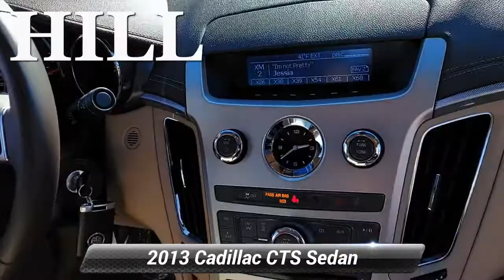Used 2013 Cadillac CTS Sedan Luxury, Newtown Square, PA P3889A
Hill Cadillac

White Diamond Tricoat 2013 Cadillac CTS Luxury Clean CARFAX.18/26 City/Highway MPG Cadillac 4D Sedan CTS Luxury AWD 6-Speed Automatic 3.0L V6 DI DOHC VVT Local Trade, Non Smoker, Clean Carfax, Backup Camera, Remote Start, Sunroof/Moonroof, CTS Luxury, 4D Sedan, 3.0L V6 DI DOHC VVT, 6-Speed Automatic, AWD, White Diamond Tricoat, Cashmere w/Cocoa Accents w/Leather Seating Surfaces, 17" x 8" Premium Painted Aluminum Wheels, AM/FM radio: SiriusXM, AM/FM Stereo w/6-Disc In-Dash CD Changer, Bluetooth* For Phone, Dual front impact airbags, Dual front side impact airbags, Heated front seats, Leather Shift Knob, Leather steering wheel, LED Spotlight w/Lighting Pipes, Luxury Level One Package, Overhead airbag, Power UltraView Double-Sized Sunroof, Rainsense Wipers, Rear-View Backup Camera, SIRIUSXM Satellite Radio, Theft-Deterrent System.Recent Arrival! Odometer is 46114 miles below market average!Awards:* 2013 IIHS Top Safety Pick Reviews:* Whether you're looking for a premium American car that stands out in the crowd or a luxurious ultra-high-performance vehicle, the CTS series will deliver. Source: KBB.comHill Cadillac is the premier suburban Philadelphia luxury Cadillac dealer. We have been family owned and operated for over 30 years and continuously service thousands of completely satisfied customers. We are a multi-year recipient of the prestigious Cadillac Master Dealer award and retail sales leader for the state of Pennsylvania. We are very well known for our high level of customer service and our primary goal is complete satisfaction. We want your experience at Hill Cadillac to exceed your expectations every time.

[RLVID:3878:6277cd91bf52dffd:377b453ec4a12650:1]